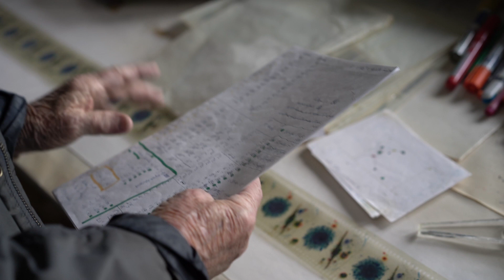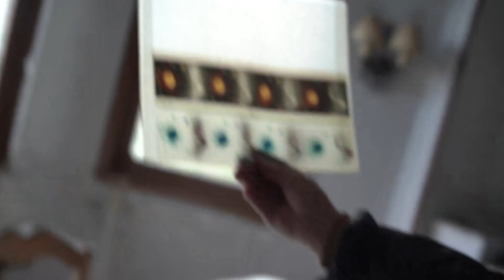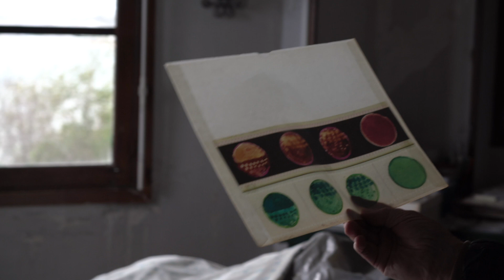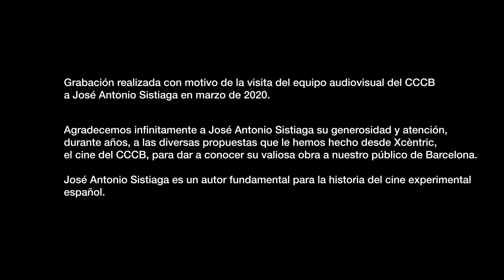J.A. Sistiaga. Impresiones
El pintor José Antonio Sistiaga ens parla de la seva vida i obra. També del seu procés de treball, mostrant-nos com, en fer gestos amb brotxes mullades de pintura, esquitxa el que l’envolta: el terra, la paret... i el cel·luloide, que ens explica que va descobrir inesperadament que es podia pintar. Sistiaga parla d’atzar, però no triga a rectificar: es tracta més aviat de ritme; potser de trobar-ne un en l’atzar.

El pintor José Antonio Sistiaga nos habla de su vida y obra. También de su proceso de trabajo, mostrándonos cómo al hacer gestos con brochas mojadas en pintura, salpica lo que lo rodea: el suelo, la pared… y el celuloide, que nos cuenta que descubrió inesperadamente que se podía pintar. Sistiaga habla de azar, pero no tarda en rectificar: se trata más bien de ritmo; acaso de encontrar uno en el azar.

J.A. Sistiaga. Impresiones, CCCB, 2020, 26’